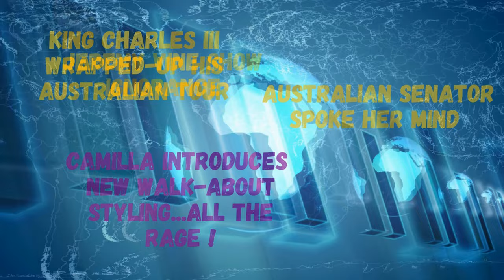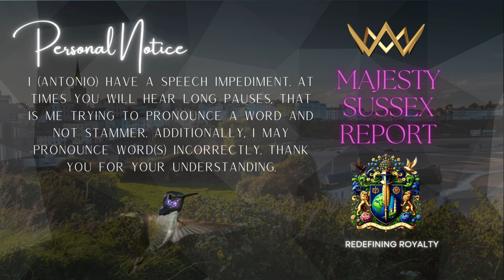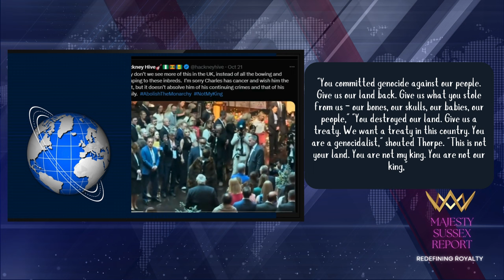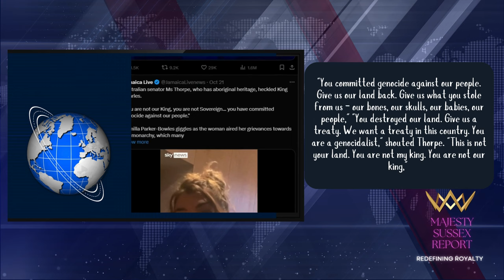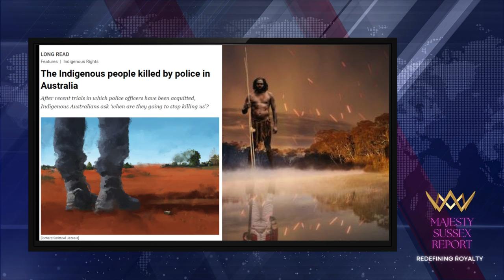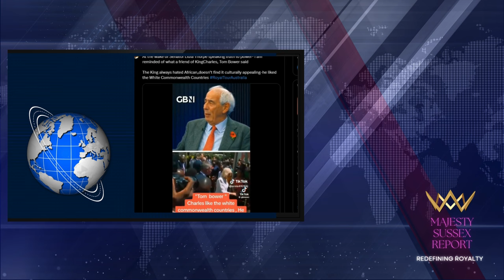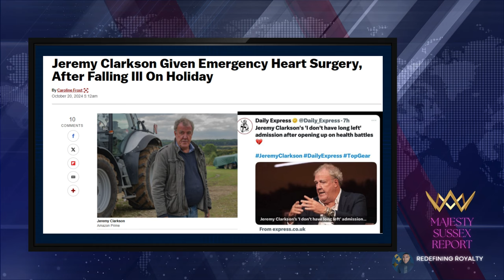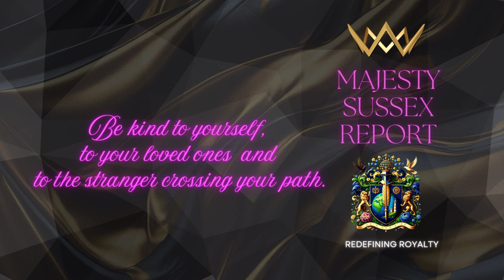IN THE NEWS - THE ROYAL AUSTRALIAN TOUR